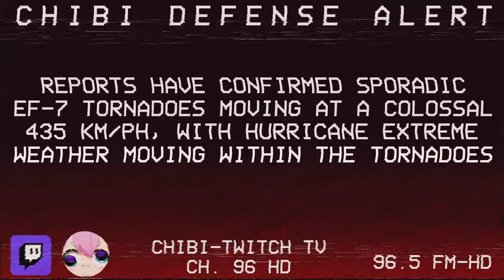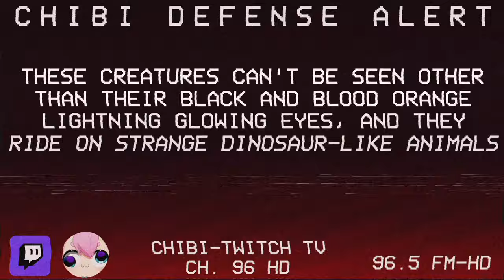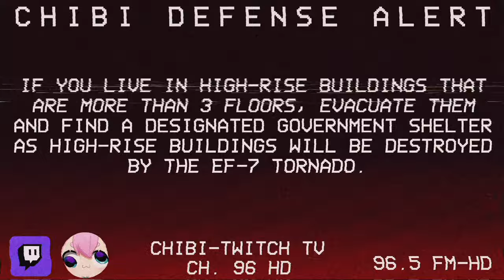EF-7 Tornado Anomaly [EAS ANALOG]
EF-7 Tornadoes are on the ground, and they bring deadly creatures upon those caught.

Planet Chibidoki is under attack!

Made on CapCut Android App.

VIDEOS AND REQUESTS ARE LIMITED UNTIL I GET A NEW MOTHERBOARD FOR MY GAMING PC.

Synopsis:
"A new order has been felt across the Earth, and the Galaxy it colonizes.

After the CIVIL WAR ended in 2047 with VICTORY, every country across the world merged to become "Empires", "Duchies",
"Royal Confederates", Royal Republics", and even "Chief-doms".

Within this new order, absolute or constitutional leadership (and the people they serve) engage in new challenges
that faces them to this day.

So get ready for a new reboot within a new order!"

Warning:
This video contains **VALID EAS TONES** and/or Sirens.
I will not be held responsible for misuse/illegal activations from this video

Similarities between the video and/or real life events are 100% coincidental, and must remain so.

DO NOT STEAL/USE WITHOUT:
- PERMISSION
- CREDITING ME.

Don't complain!

DO NOT STEAL, COPY, FLAG (CLAIM), DESTROY, VANDALIZE (PLAGIARIZE) THIS, OR ANY OF MY VIDEOS ON MY CHANNEL!

- PERMISSION
- CREDITING ME.

Don't complain!